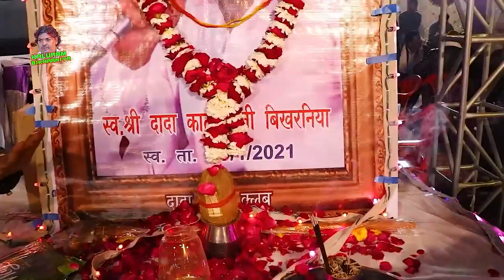बोहत ही सुन्दर भजन 2022 - कटे ग्यो बागा रो माली | Kathe Gyo Baga Ro Mali | Ram Kumar Maluni Live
बोहत ही सुन्दर भजन - कटे ग्यो बागा रो माली | Kathe Gyo Baga Ro Mali | Ram Kumar Maluni Live

➥Song : Kathe Gyo Baga Ro Mali
➥Live Program : कालुराम बिखरनिया प्रथम पुण्यतिथि लाईव
➥Singer : Ram Kumar Maluni
➥Video : Dev Music
➥Director : Mangal Singh
➥Label : KALURAM BIKHARNIYA
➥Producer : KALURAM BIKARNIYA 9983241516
➥Category : Devotional
➥Sub Category : Nirguni Bhajan
➥DIGITAL PARTNER : RDC MEDIA PVT LTD